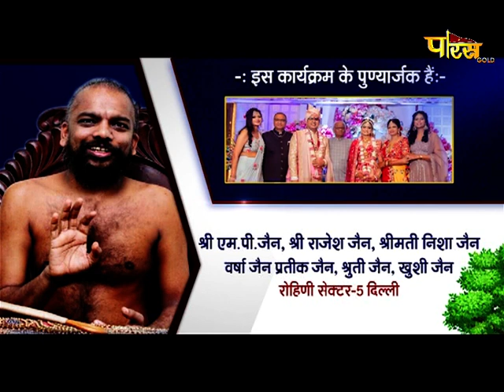आचार्य श्री सौभाग्य सागरजी महाराज | संस्कार वाणी | Acharya Shri Sobhagya Sagarji M.H | 10/09/21